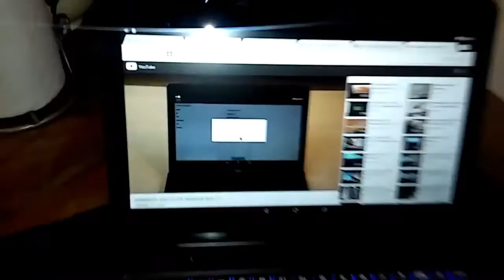Next book 11.6 2 in 1 tablet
In my search for a laptop my first stop NEXTBOOK